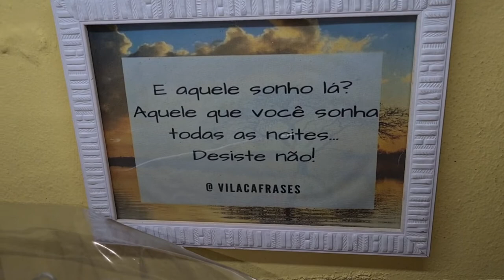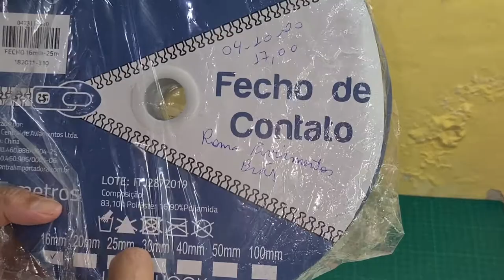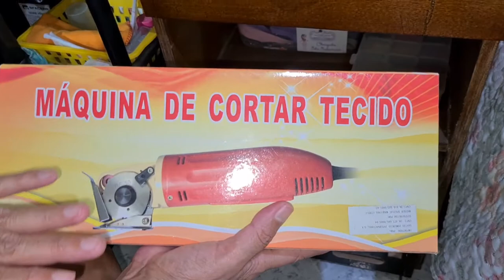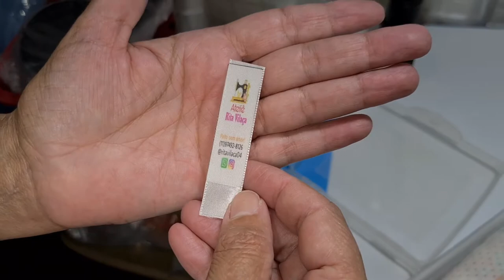TOUR PELO MEU ATELIÊ - Rita Vilaça